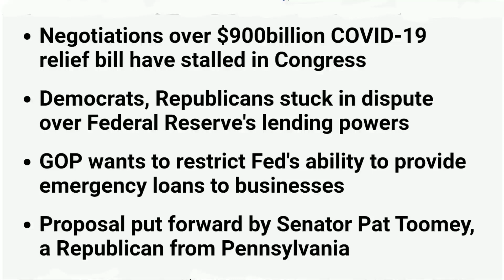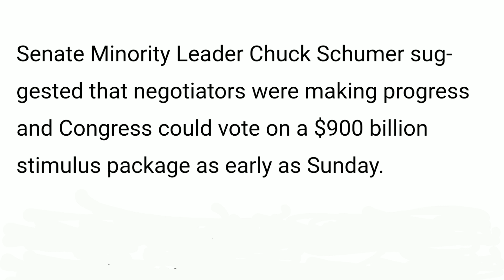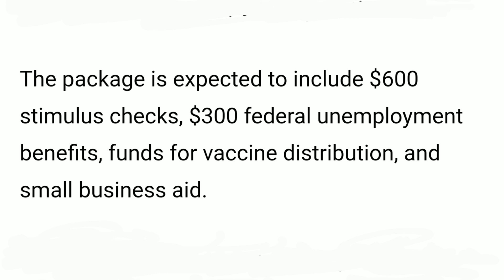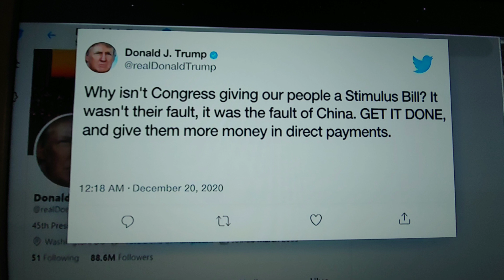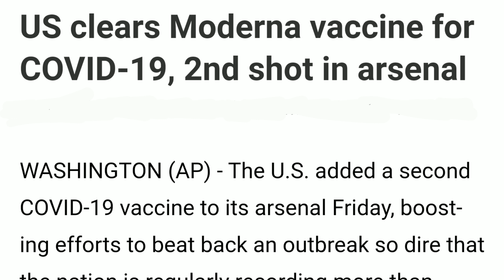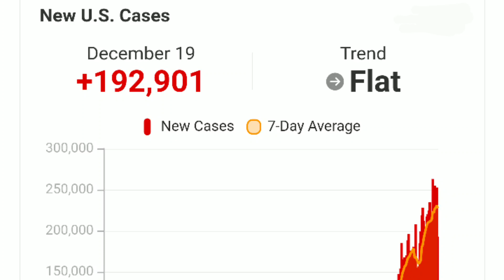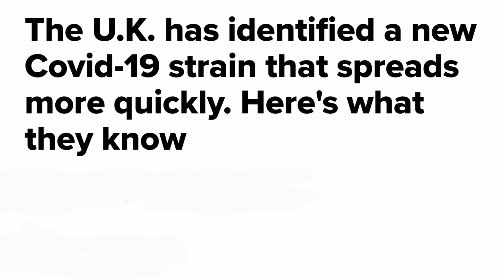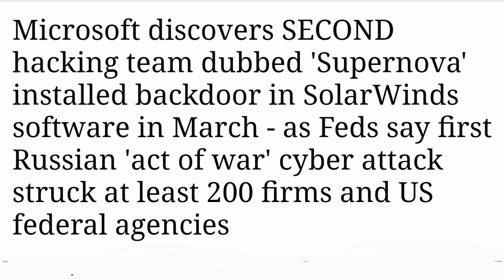LABADA XISBI OO KU HESHIIYAY LACAGTII DADKA LA SIINAYAY IYO CONGRESS-KA OO MAANTA U CODEYNAYA.DAAWO.